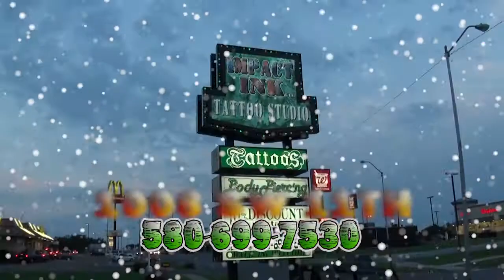IMPACT INK TATTOO STUDIO'S 25 DAYS OF CHRISTMAS 2011